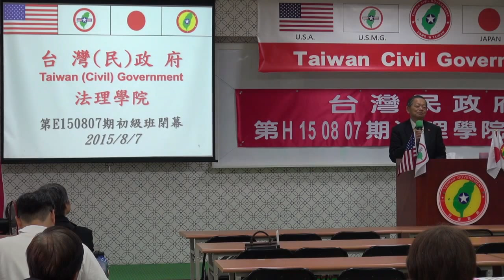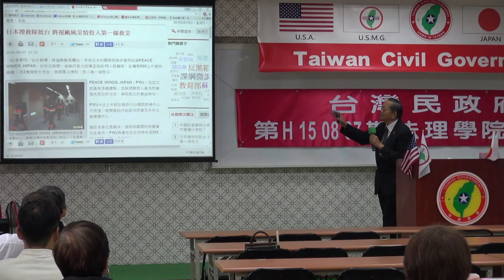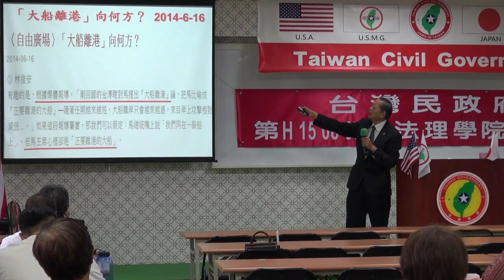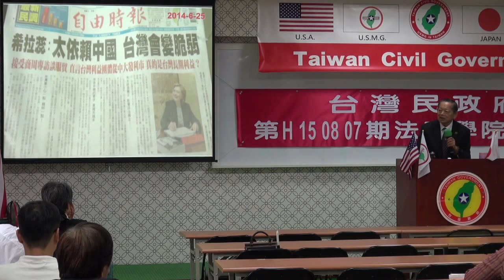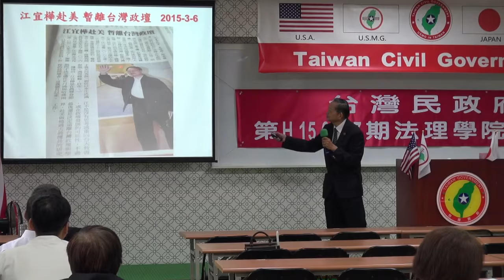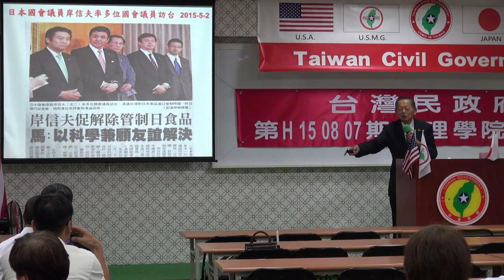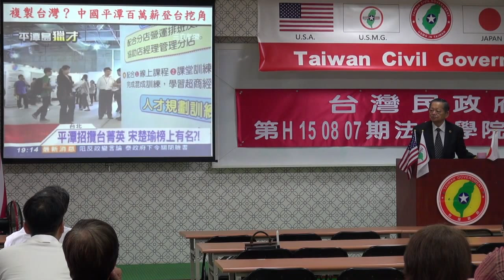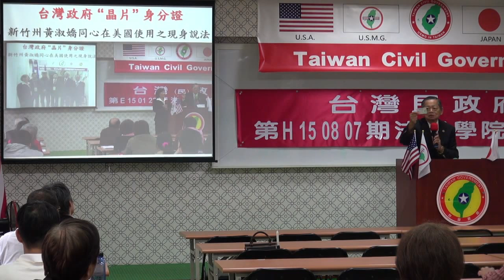150809-10-閉幕詞-張文彥-台灣民政府第E150807期法理學院初級班